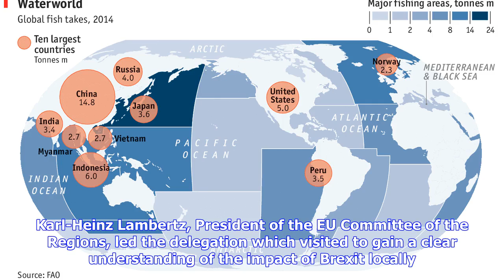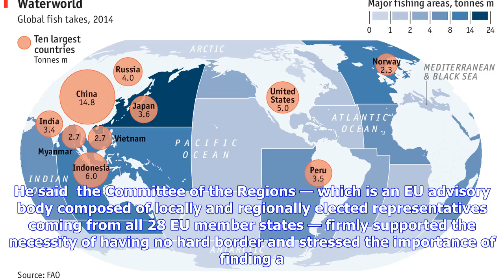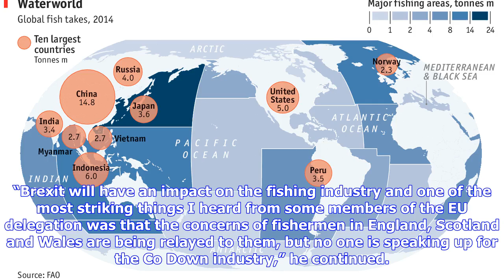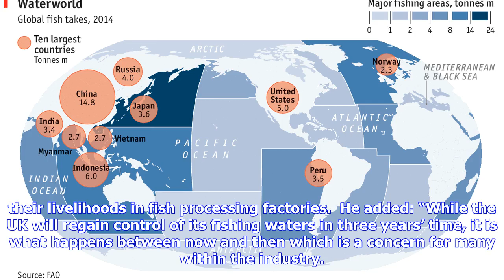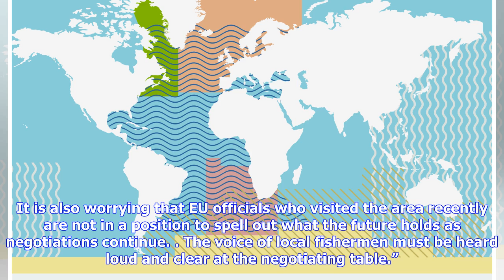Breaking News | Top EU official visits area to discuss fisheries issues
THE future of the local fishing industry was one of many issues discussed during the recent visit by a highly influential EU delegation to the area. Karl-Heinz Lambertz, President of the EU Committee of the Regions, led the delegation which visited to gain a clear understanding of the impact of Brexit locally. The visit was facilitated by the Northern Ireland Local Government Association (NILGA) with delegation members briefed about the expected impact of Brexit on peace and reconciliation, busi...